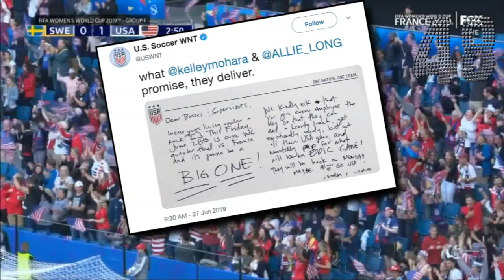'Gorilla crow', USA vs. France, Kamala Harris, Chick-fil-A worker jumps through drive-thru: THE 60:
- Kamala Harris vs. Joe Biden in heated exchange on race
-Chick-fil-A worker jumps through drive-thru window to save choking boy
-USA vs. France in huge matchup - plus scorching heat in Europe
-What's a 'gorilla crow?'